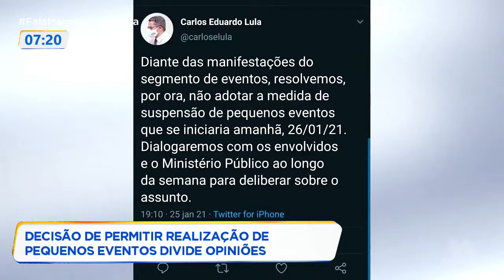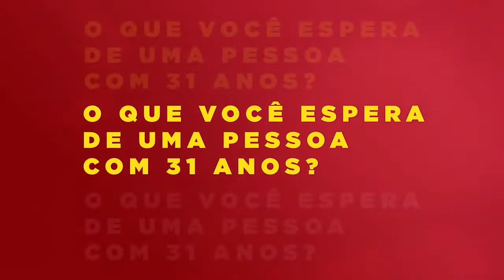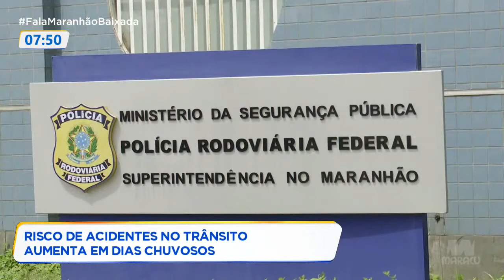FALA MARANHÃO BAIXADA28/JANEIRO-2021#TVMaracuCanal11VianaMA